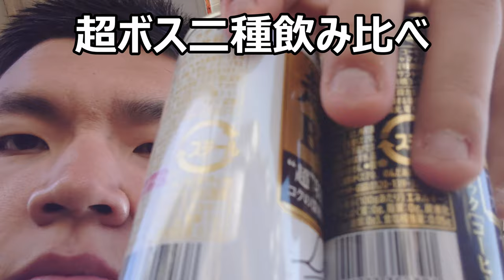【サイレント】超ボス二種類を只飲み比べるだけ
超ボスと表記されている二種類のコーヒーを静かに飲み比べるだけの動画です。何が超なのかな？